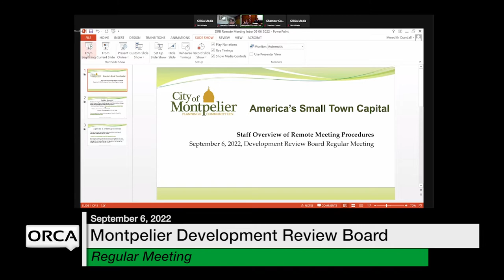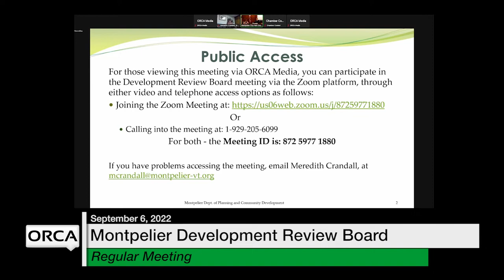Montpelier Development Review Board - September 6, 2022 [MDRB]